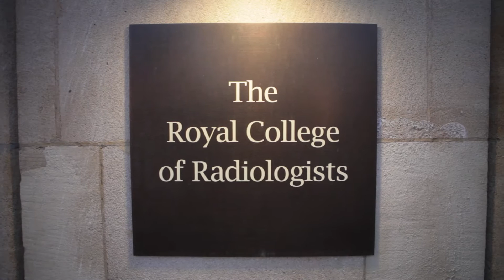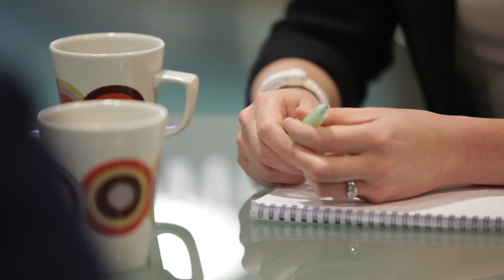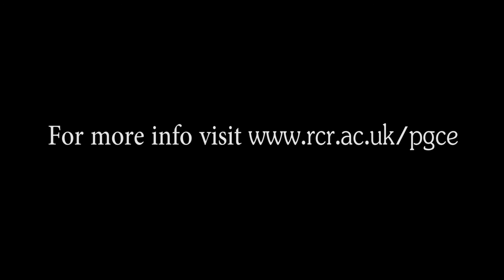Introduction to the postgraduate certificate in medical education for radiology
The College is delighted to announce the launch of our postgraduate certificate in medical education for radiology, in collaboration with the University of Dundee.